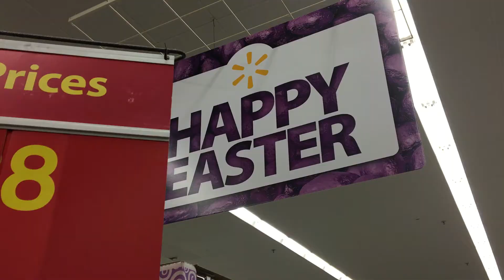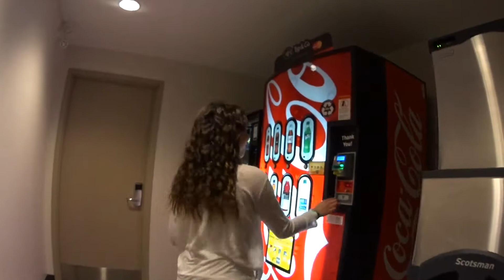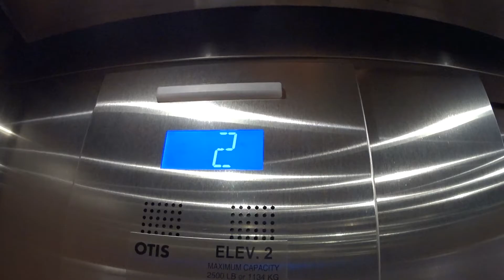Crap, We Lost Our Kids!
We spent  Easter Weekend in a Hotel over the weekend and decided to have our Easter Egg Hunt throughout the Hotel.  Turns out, there was a different kind of hunt happening as well.

'Saturday'
Panthur